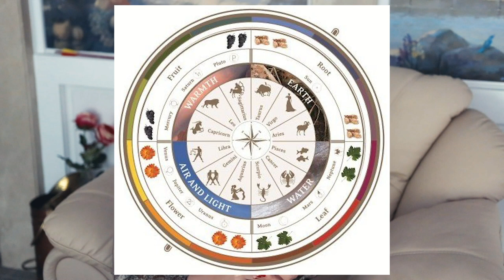БИОДИНАМИЧЕСКОЕ ВИНО | Рудольф Штайнер | Наука и Мистика | Что говорят виноделы?